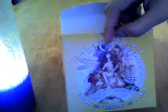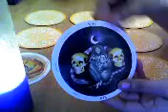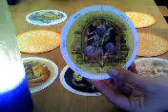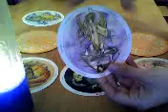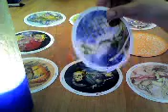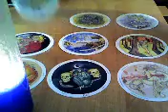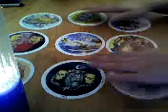Deevinty06 Love Reading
Chronata Spread